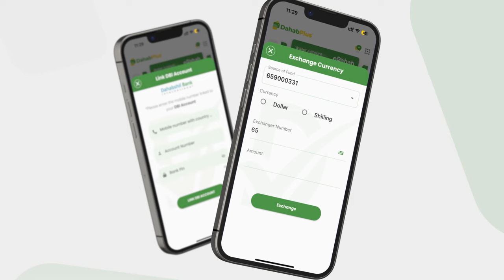Puntland: "Dowladda Puntland waxa ay yeelanaysaa awood Dowlad dhameystiran oo madaxbanaan inta...".